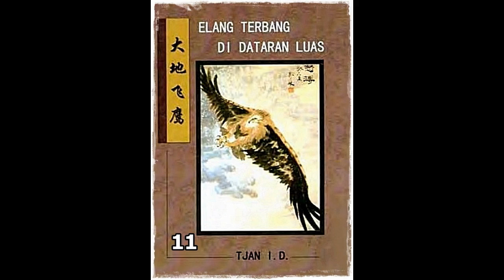Seri Cerita Silat Elang Terbang Di Dataran Luas Jilid 11